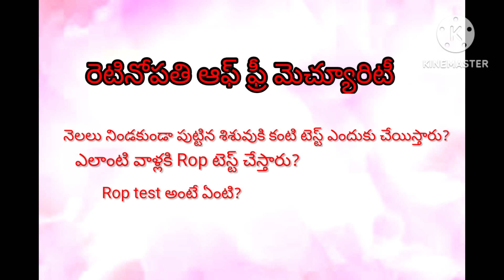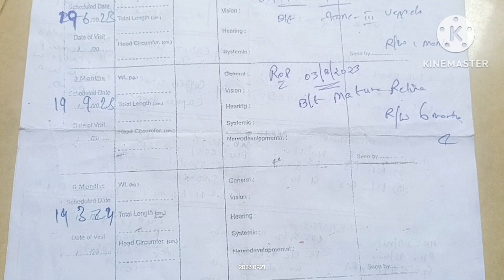Rpo Test అంటే ఏంటి? పుట్టిన పిల్లలకు ROP Test ఎందుకు చేయిస్తారు?Newbron Eye Test!ROP Test For Babies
Rpo test అంటే ఏంటి? పుట్టిన పిల్లలకు ROP test ఎందుకు చేయిస్తారు?newborn babys eye test#youtube test eye
pretermbaby eye test
premature baby
youtube

premature baby ROP test
premature baby
premature baby care
pretermbaby video
pretermbaby videos
pretermbaby ROP test

 అందరికీ నమస్కారం 🙏👨‍👩‍👦‍👦❤️కొత్తగా ఎవరైనా ఛానల్ చూసి ఉంటే subscribe చేసుకోండి.ఈ ఛానల్ ప్రారంభించడానికి గల కారణం ఒక అమ్మగా నా యొక్క అనుభవాలును, మా పిల్లలు పట్ల నేను తీసుకున్న జాగ్రత్తలు, ఏం వాడుతున్నానో,మా పిల్లలను ఎలా చూసుకున్నా, అని మీకు తెలియడం కోసం, నా లాగా ఎంతో మంది అమ్మాలకి ఉపయోగపడుతుందని,ఒక అమ్మగా నేను మీతో పంచుకోవడం కోసం ప్రారంభించాను.నాతో పాటు ఈ నా అమ్మ ప్రయాణంలో తోడుగా, నీడగా వుంటారు అని ఆశిస్తున్నాను.❤️నాతో పాటు రండి అమ్మగా మీ పిల్లలకు ఏది మంచిది, ఏది చెడు తెలుసుకోండి.
newborn videos
newborn care
premature baby videos
feeding videos
shooping reviews
premature weit gain videos
more videos updated in this channal